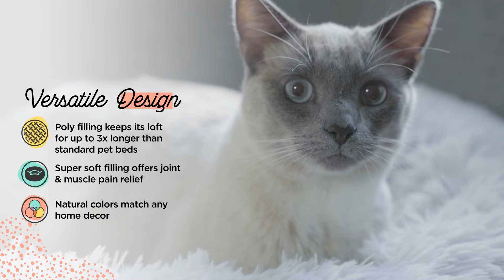The Original Calming Oval Cat Bed | Best Friends By Sheri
The Best Friends by Sheri calming cat bed simulates that feeling of comfort and security kittens get from their mother. These donut cat beds are designed with deep crevices that envelope your pet in soft faux fur ideal for snuggling and burrowing.

The poly filling in our calming cat bed keeps its loft for up to 3Xs longer than standard pet beds, meaning it provides longer comfort, support, and aesthetic appeal. With a water and dirt-resistant bottom, our calming cat bed helps prevent messes from reaching your floors.